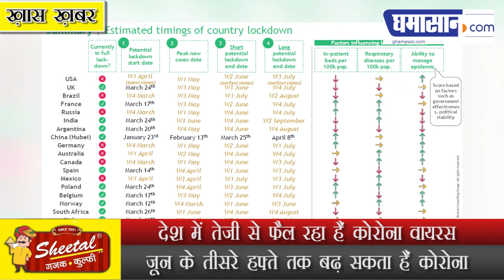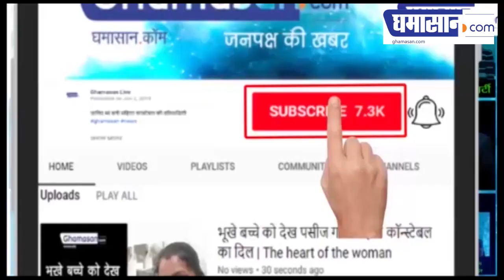June में बढ़ेंगे Corona के मामले, September तक बढ़ सकता है India में Lockdown : अमेरिकी रिपोर्ट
India में तेजी से फैल रहा हैं corona virus
June के तीसरे हफ्ते तक बढ़ सकता हैं corona virus
अमेरिकी रिपोर्ट का दावा, india में बढ़ेगा Lockdown